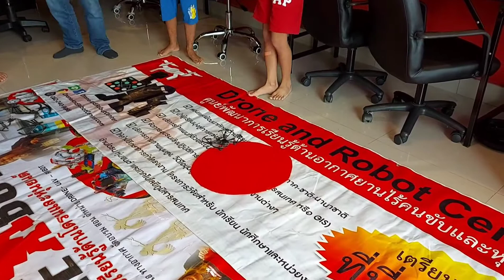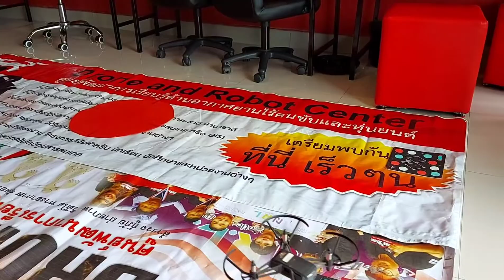18 ตุลาคม ค.ศ. 2020